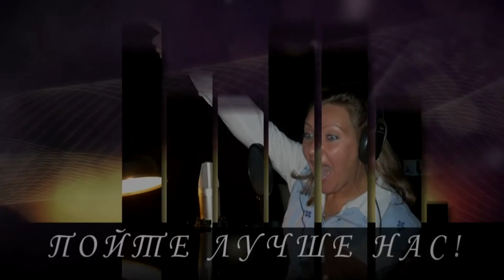Урок вокала совместно с Португалией.Фонетика.Fado Chuchu -второе прочтение.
Над интонацией будем трудиться, текст учить, фонограмму записывать, а пока - спасибо огромное Atlantida Okeania за помощь, за время, которое она нашла, чтобы помочь нам.